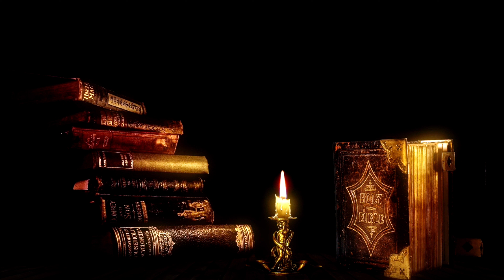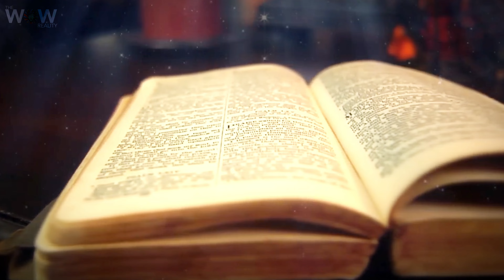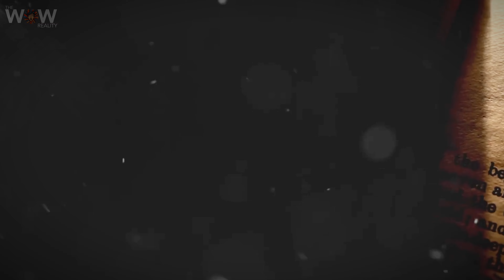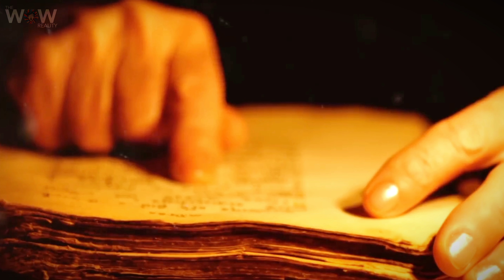THE ORIGIN and ANCESTRY of the JAPANESE PEOPLE | Bible Mysteries Facts Explained (4K UHD)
🇯🇵 Have you ever wondered about the mysterious beginnings of Japan and its people? Join us on a captivating journey as we delve into the rich tapestry of biblical narratives to uncover the unique perspective on the Japanese origins. Our channel, "The Origin of the Japanese According to the Bible," serves as a virtual portal where we examine ancient scriptures, historical context, and cultural parallels to shed light on this intriguing topic.